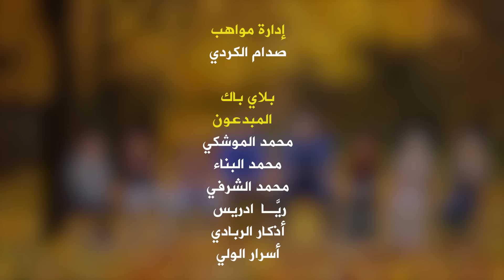لك الحمد يارب // سليم الوادعي - فارس الحيدري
قناة اخي المنشد فارس الحيدري
اتمنى تدخلوا تدعموا قناته وهذا الرابط

لك الحمد

سليم الوادعي
         و
فارس الحيدري

كلمات
هائل الصرمي
ألحان
 مطهرالزبيري

كورال
حماس الظبياني
ايثار اليوسفي

تسجيل ومكساج
استديو لايف
م. عبدالمجيد الصالحي
صالح عمار

تصوير
نضال هاجر
عزيز شاس

كواليس
عمار ناصر

إدارة مواهب
صدام الكردي

بلاي باك
   المبدعون
محمد الموشكي
محمد البناء
محمد الشرفي
ريَّـا  ادريس
أذكار الربادي
أسرار الولي

مواصلات
سامح البناء

شكر خاص
راويه الحاج
معهد نزاهة
حاتم صالح

مونتاج وجرافيك
  جميل الحيمي
إخراج
  محمدالزنجبيله